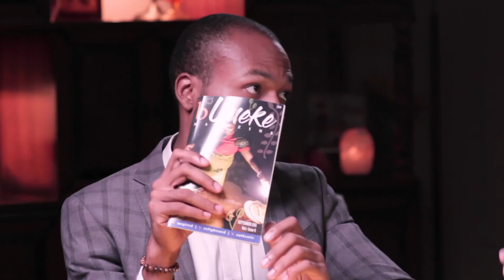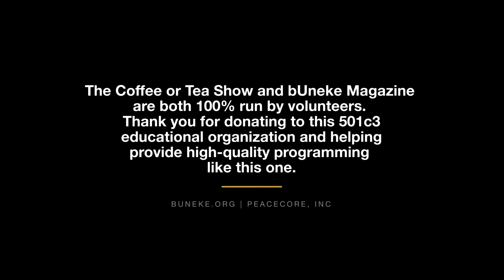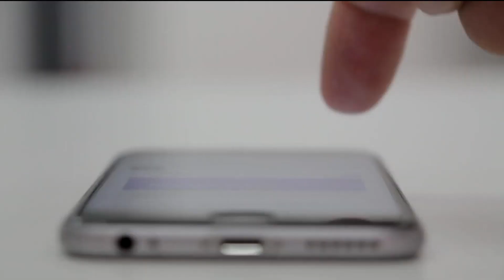How Do You Make a Film? Meet and Learn from a Great Film Maker! [Filmmaker](2019)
Coffee or Tea? *No Phones Allowed! Episode 20: Coffee, Tea & Hollywood
The Coffee or Tea? cohosts talk with film maker Donnie Crawford who would rather be behind the camera than in the spotlight. Take a few minutes to discover the inspirational reason he came to the yellow table to talk with the Coffee or Tea cast.

Talk live with the cast and crew and other volunteers every Monday night @ 9PM, eastern time! Join in on the fun!

Be a part of the movement. Align your brand with this forward-thinking 501c3, educational project. You can be a part of the show!

bUneke Magazine presents 'Coffee or Tea? *No Phones Allowed!' an exciting, fun show that explores every-day topics faced by every generation, from a millennial point of view. It’s insightful, inspirational and real.

bUneke Magazine is a 100% volunteer-run 501c3 educational organization that promotes others who are making a difference. Your donations help us continue providing inspirational content for worldwide distribution